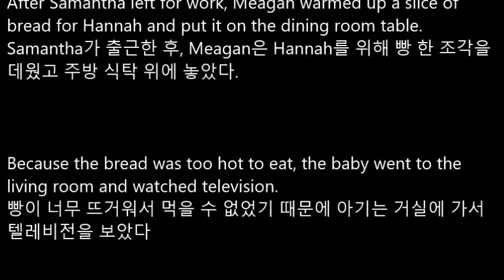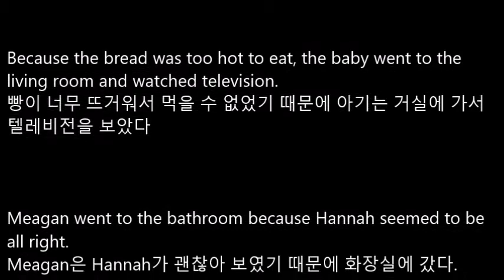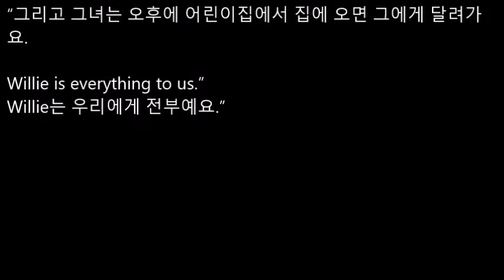[리디아선생님] 중3 지학사 2과본문음성파일/쉐도잉연습용 본문듣기 MP3